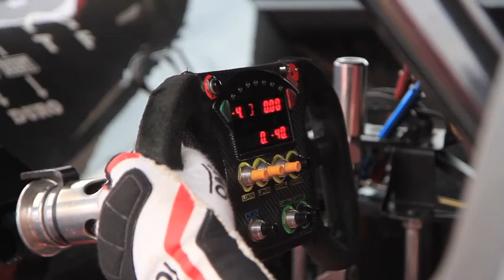Lico Kaesemodel #63 - 9ª Etapa da Stock Car Tarumã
Compacto com os melhores momentos do final de semana de corrida do piloto Lico Kaesemodel no circuito de Tarumã